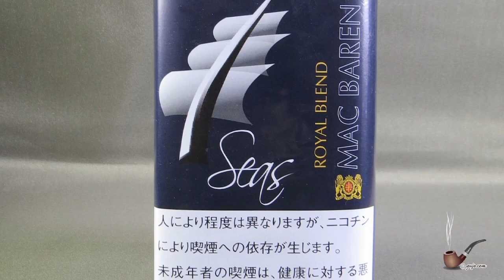【パイプたばこ】マックバレン セブンシーズ・ロイヤル Mac Baren 7 Seas Royal Blend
【パイプたばこ】 マックバレン セブンシーズ・ロイヤル

マックバレンの「セブンシーズ」シリーズのひとつでバーレー、ゴールデンバージニア、ブラックキャベンディッシュがブレンドされてバニラ・ハニーの香り。手ごろな価格です。

生産国：デンマーク
パウチ：40g